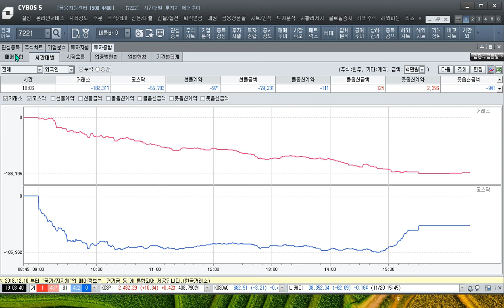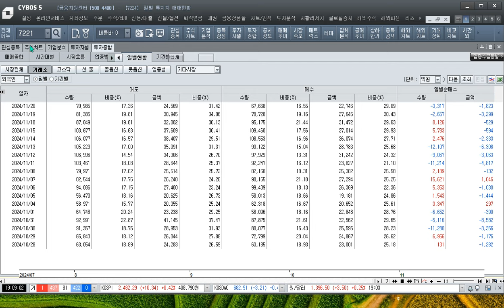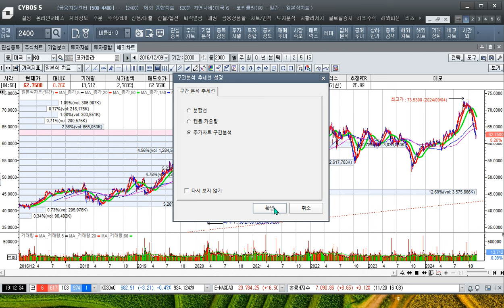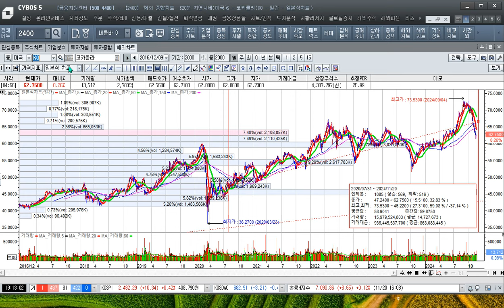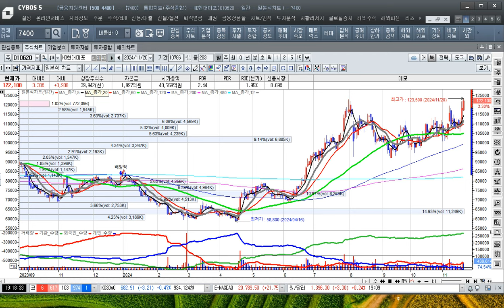[주식투자]주도주 현대미포를 사야하는 이유가 있나[2024.11.20]